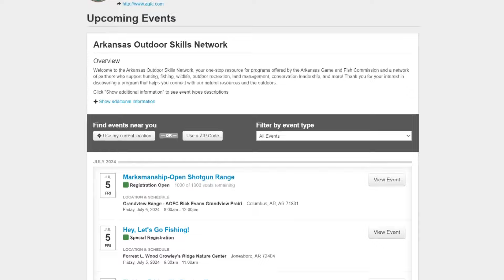How to enjoy Arkansas’s nature and beat summer heat | Outdoor Report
Trey Reid with Arkansas Game & Fish joins Hayden Balgavy to discuss how people can enjoy Arkansas’s nature while staying cool and away from the summer heat.